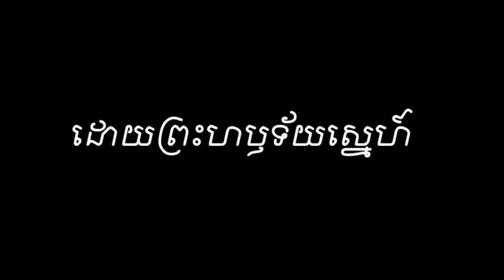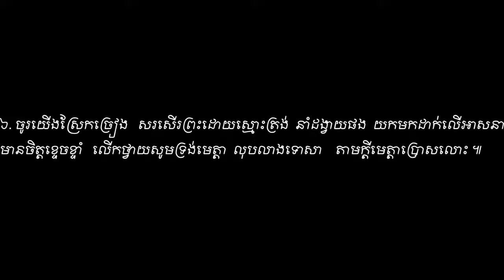ដោយព្រះហឬទ័យស្នេហ៍ Vol # 4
ដោយព្រះហឬទ័យស្នេហ៍ Vol#4. ទំនុកខ្មែរបរិសុទ្ធ